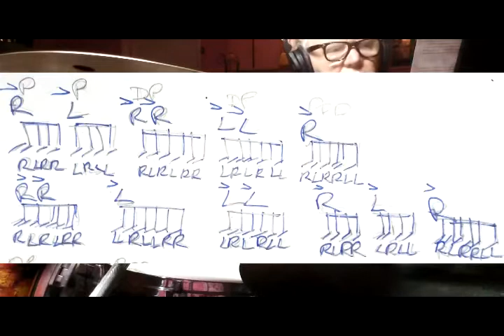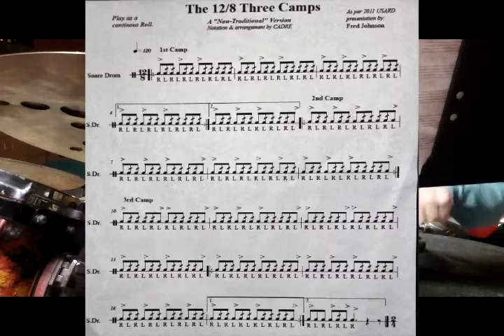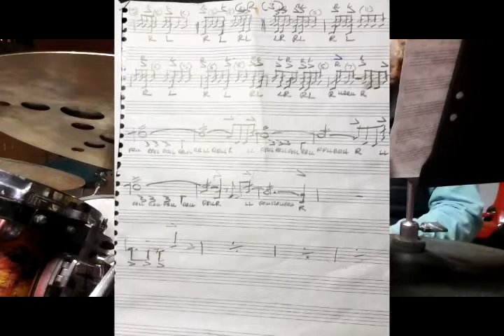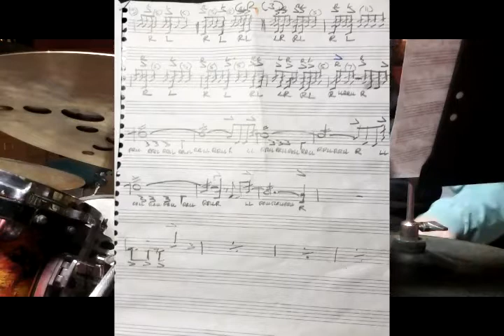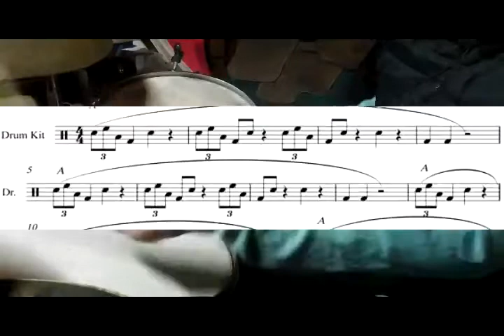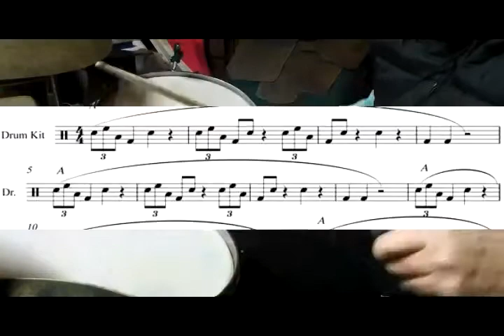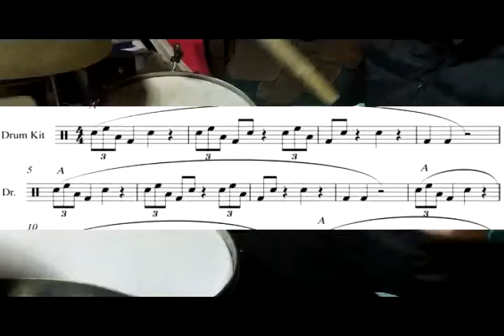March 24 lesson